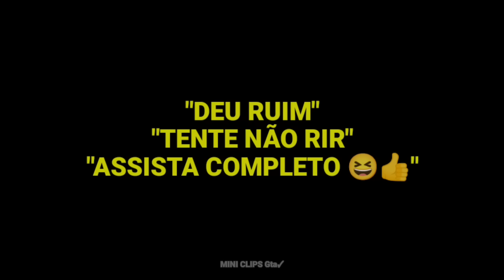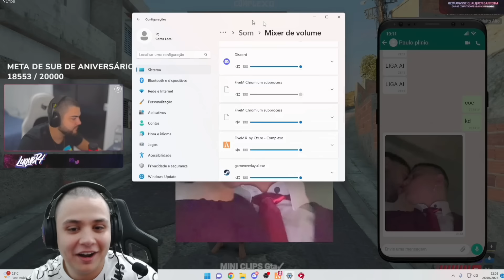🤭Tente Não Rir Paulinho o Loko e Red Briig4 de casal Gta rp Tret4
▬▬▬▬▬▬▬▬▬▬ஜ۩۞۩ஜ▬▬▬▬▬▬▬▬▬▬
📌DESCRIÇÃO  🔊(SAIBA MAIS👇)
Click
▬▬▬▬▬▬▬▬▬▬ஜ۩۞۩ஜ▬▬▬▬▬▬▬▬▬▬

                 ⚔[S̲̲̅̅E̲̲̅̅J̲̲̅̅A̲̲̅̅M̲̲̅̅ ̲̲̅̅B̲̲̅̅E̲̲̅̅M̲̲̅̅ ̲̲̅̅V̲̲̅̅I̲̲̅̅N̲̲̅̅D̲̲̅̅O̲̲̅̅S̲̲̅̅(̲̲̅̅A̲̲̅̅S̲̲̅̅)̲̲̅̅]⚔

             🚩(OBS: TAGS ALEATÓRIAS,IGNOREM)

                                    🚩(OBS: TAGS ALEATÓRIAS,IGNOREM)
                                              ⚔[S̲̲̅̅E̲̲̅̅J̲̲̅̅A̲̲̅̅M̲̲̅̅ ̲̲̅̅B̲̲̅̅E̲̲̅̅M̲̲̅̅ ̲̲̅̅V̲̲̅̅I̲̲̅̅N̲̲̅̅D̲̲̅̅O̲̲̅̅S̲̲̅̅(̲̲̅̅A̲̲̅̅S̲̲̅̅)̲̲̅̅]⚔
                                              🔰OBRIGADO PELO APOIO🔰
👇COMENTE QUALQUER COISA TMJ

      ®️ MINI CLIPS gta °OFICIAL
      ©️ copyright/ "Reacts e etc", Liberado-Mencione o Canal😉🤝